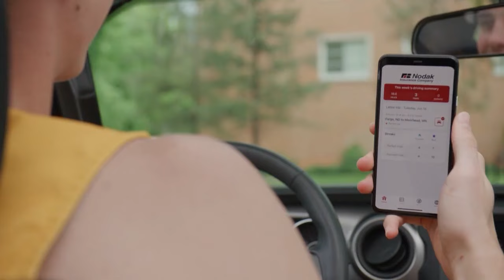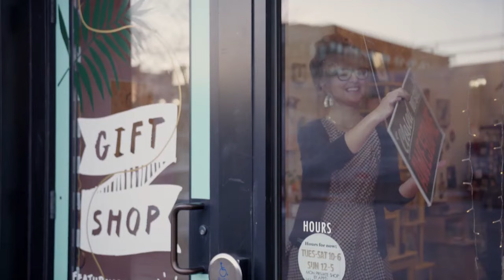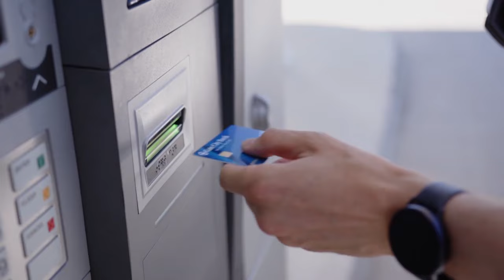The Bison Football Show - October 15, 2023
North Dakota State head football coach Matt Entz and host Sam Neidermann review the game at North Dakota, plus interviews with wide receiver Eli Green and defensive end Jake Kava.